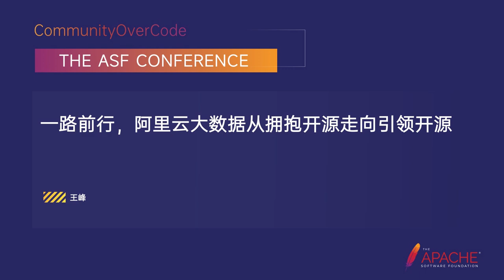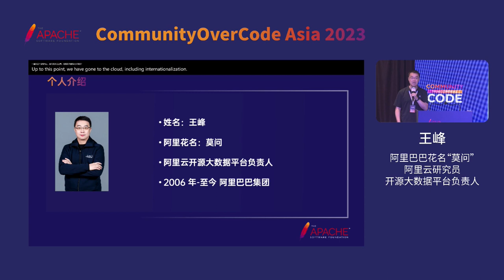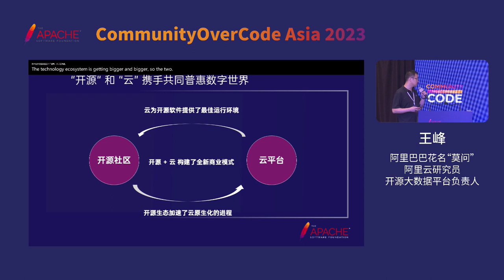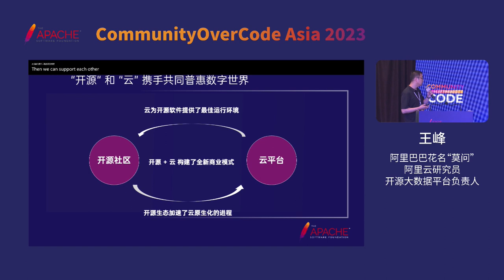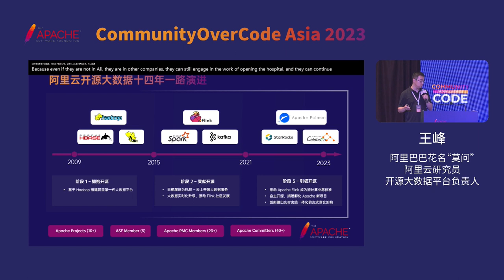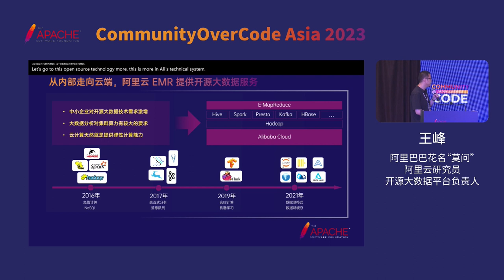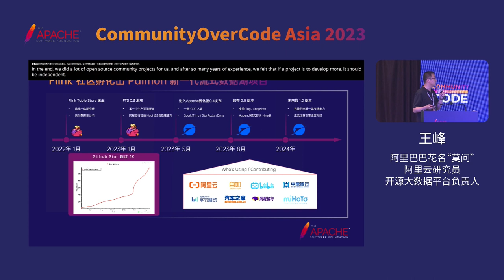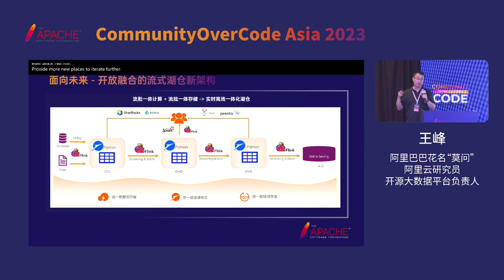Along The Way, Alibaba Cloud'S Big Data Has Gone From Embracing Open Source To Leading The Open-S...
Wang Feng, also known as ‘Mo Wen’, is a researcher and head of the open-source big data platform at Alibaba Cloud. He has been involved in the research and development of open-source big data technology since 2010, and currently leads a team to create an open-source big data platform that not only serves Alibaba’s real-time data business, but also provides cloud-native big data computing services that are perfectly compatible with the open-source ecosystem for small and medium-sized enterprises through Alibaba Cloud’s E-MapReduce and real-time computing Flink version products.

Alibaba has been using Apache Hadoop technology for big data analysis since 2009, and in 2010, it first implemented Apache HBase technology on a large scale in product search. In 2016, the nascent Apache Flink technology was used in real-time recommendation scenarios during Double 11, and in the same year, Alibaba Cloud released the E-MapReduce cloud product, which supports mainstream open-source big data technologies such as Apache Hadoop/Hive/Spark/Kafka. In recent years, the Alibaba Cloud open-source big data Flink team has become the main contributor to Apache Flink, driving it to become the de-facto standard for global stream computing. The team has also donated the Apache Celeborn and Apache Paimon open-source big data projects to the ASF. This topic will introduce how Alibaba Cloud’s big data has gradually become a leader in the open-source community by embracing and contributing to open source.